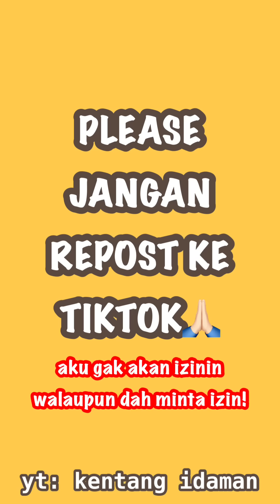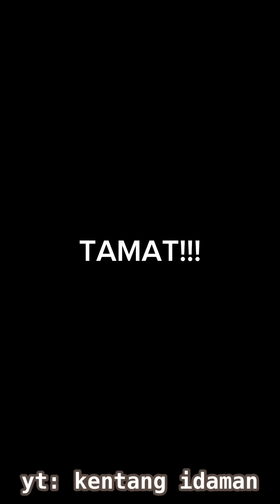KOMPILASI VIDEO TIKTOK PIYAN (Single Parents!?) Kentang Idaman 2024